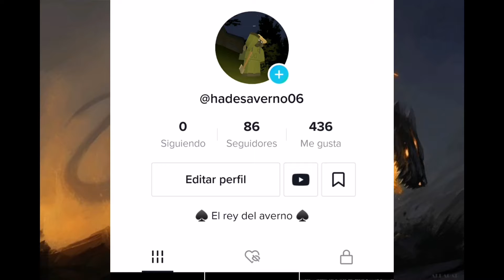Jugamos Soul King y nos encontramos a la reencarnación del diabl0 😈